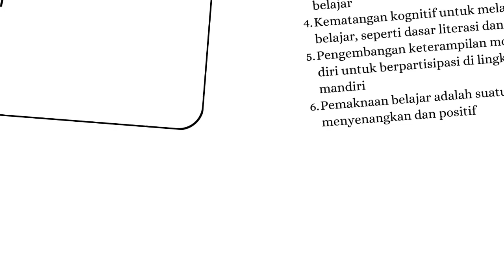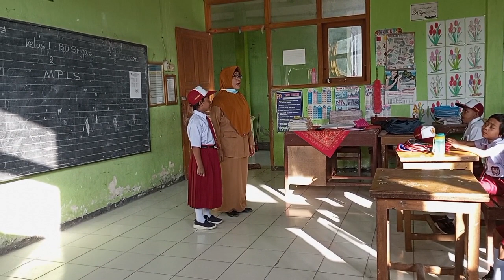MPLS 18 Juli 2023b